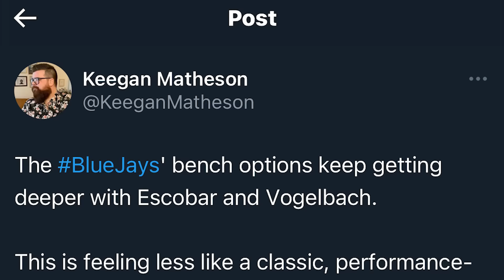A Blue Jays Trade MUST Be Coming... Or Is It?!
Toronto Blue Jays news has been busy recently with the new signings of Eduardo Escobar and Daniel Vogelbach. The Toronto Blue Jays have also recently reported for camp and we have got to see all of the players start to get ready for the regular season. Even though spring training is effectively under way, the Blue Jays offseason still feels kind of unfinished though. Some fans are thinking that a Toronto Blue Jays trade is imminent; is this actually the case or do they Blue Jays have something else in mind?